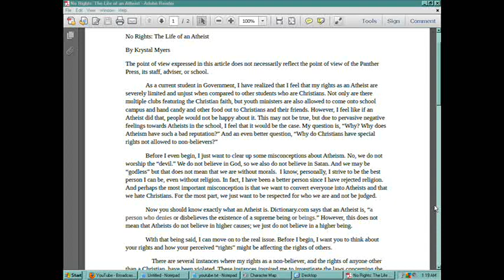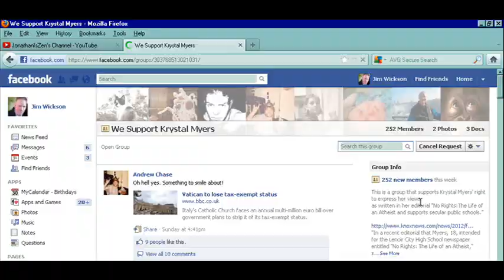We Support Krystal Myers!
Lenoir City High School won't publish atheist student's editorial on religion in schools By Hugh G. Willett
 "Krystal Myers, editor of the school paper at Lenoir City High School, has run afoul of school administrators because of her editorial entitled "No Rights: The Life of an Atheist." Schools Director Wayne Miller said it was the decision of the school authorities not to allow publication of Myers' editorial because of the potential for disruption in the school."

"No Rights: The Life of an Atheist."  Krystal Myers
Feel free to copy and mirror the video!